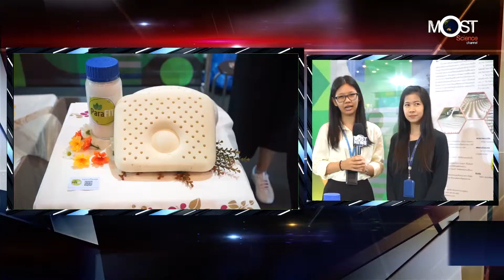เอ็มเทค สวทช. โชว์สุดยอดผลงาน นวัตกรรมน้ำยาง ParaFIT